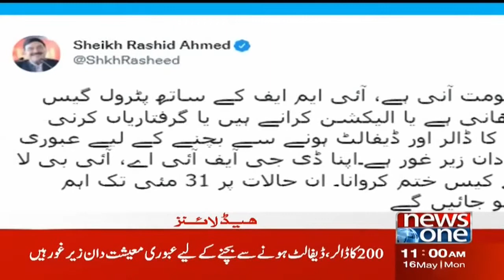NewsOne 11 AM Headlines | Sheikh Rasheed Tweet | 16 May 2022